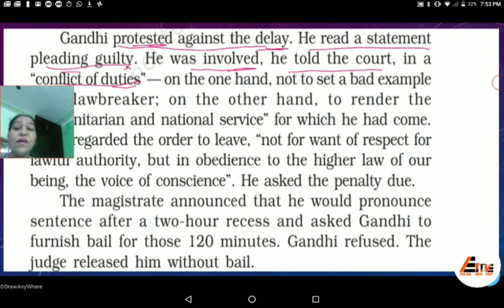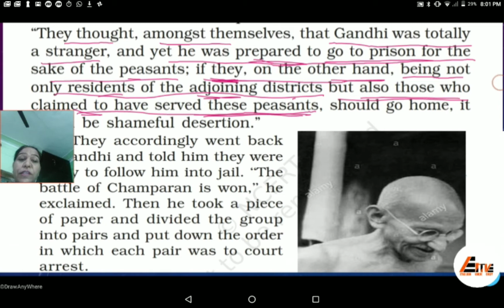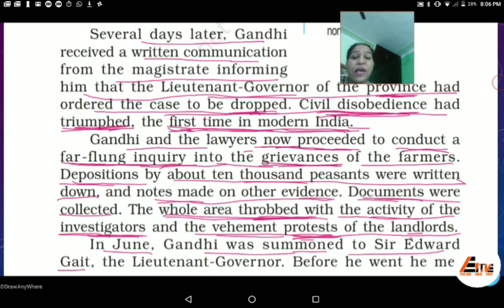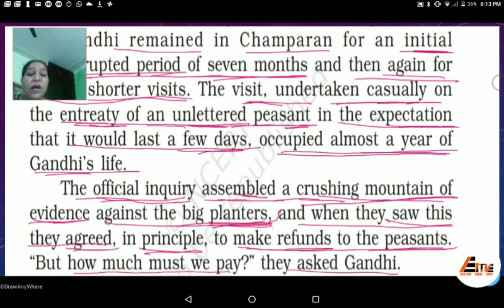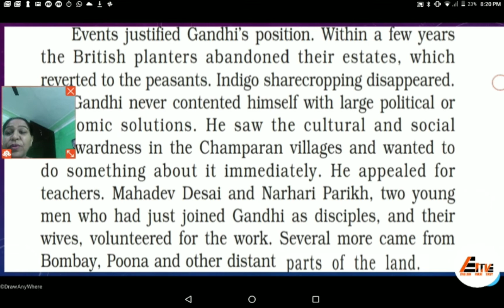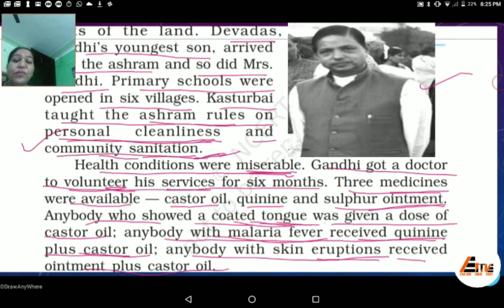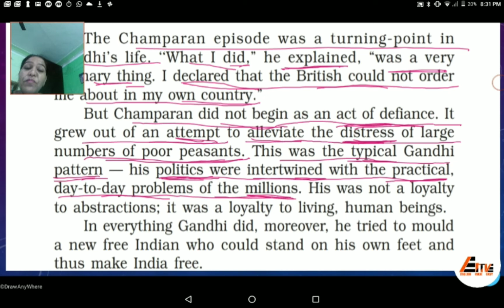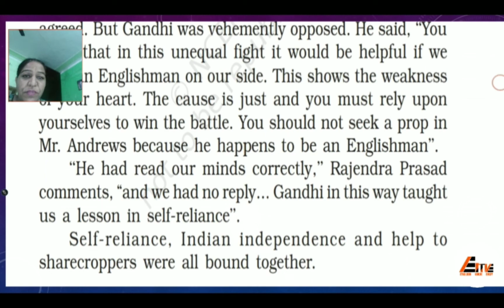Indigo ( Chapter 5 Flamingo ) Part 2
It is the explanation of the chapter 5 of Flamingo in Hindi by Meena Kumari PGT English
Stay turned for more